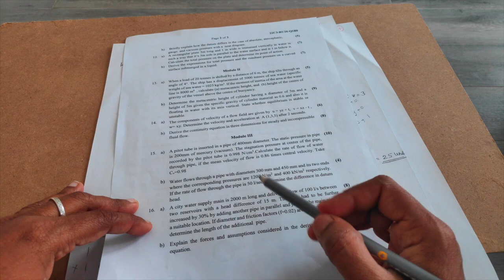MBCET(Autonomous)|Civil dept|FM qp April 2022|KTU CivilSolved QP|Pitot tube|Stagnation pressure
In this video we discussed about MBCET-Fluid Mechanics Question paper- Civil FM